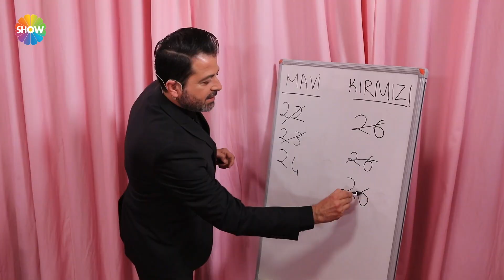Tanya ile Gaye'nin "Sonbahar Moda Defilesi" konseptli düellosu! | Bir Başka Güzel 10. Bölüm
Stilin, tarzın, yaratıcılığın ve şovların yarışması BirBaşkaGüzel hafta içi her gün 12.30'da Show TV'de! 👗👠